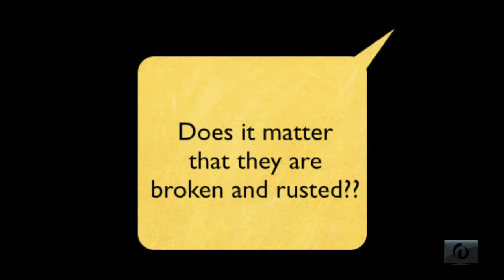JOANNE KEEFE, STILL STANDING, WOW 2015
About the talk: True friends can lighten any burden.

About the speaker: A former hospice nurse and mother of three boys, Joanne Keefe was used to being a caregiver. Learning to receive became her greatest challenge and enlightenment.

Joanne spoke at WOW!Stories 2015, a production of Seriously Fun Productions, at the Whidbey Island Center for the Arts. This video was filmed and edited by WhidbeyTV.